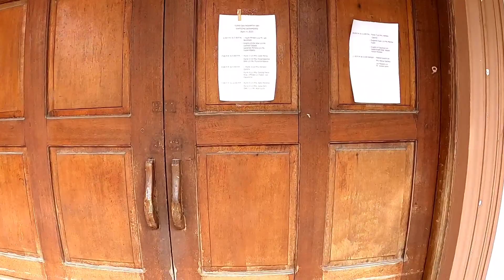Visita Iglesia in Calbayog.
Visita Iglesia I go to seven different Churches to Celebrate Maundy Thursday. Then I Broke my phone and was Unable to Edit Videos afterwards 🙃